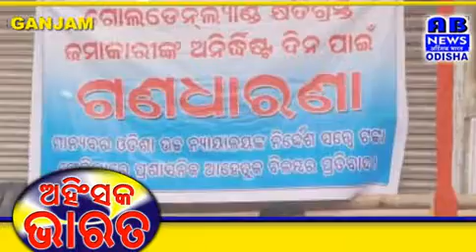GOLDEN LAND- CHEAT FUND COMPANY FRAUDING MATTER.. BERHAMPUR ( GANJAM) 5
reported by - Gouranga sahu & Ajit Patro.
.AB NEWS ODISHA 2019
MD JAVED
ODISHA bureau chief.